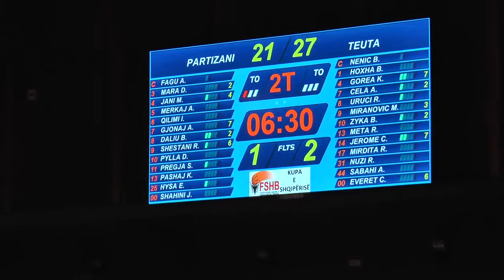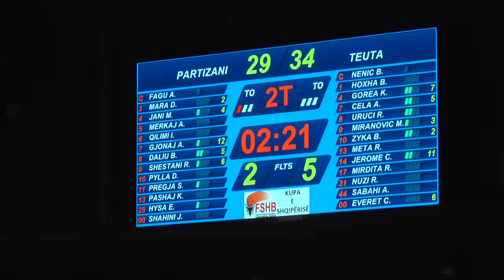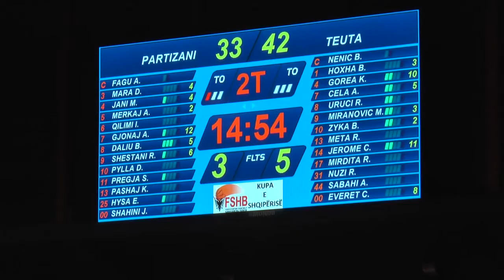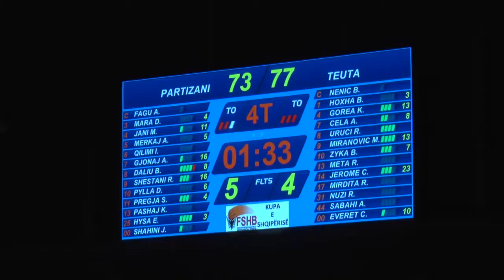TEUTA PARTIZANI 81 75 02 02 2018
TEUTA PARTIZANI 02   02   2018